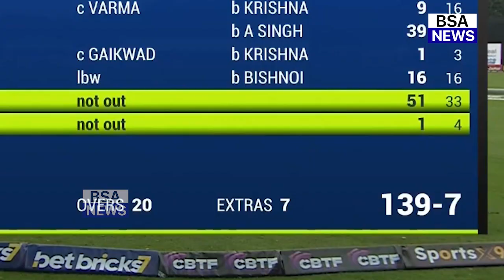देखिए, Ireland के खिलाफ Bumrah की शानदार वापसी देख ऑस्ट्रलियाई दिग्गजों के उड़े होश, कहा ऐसा जीता दिल